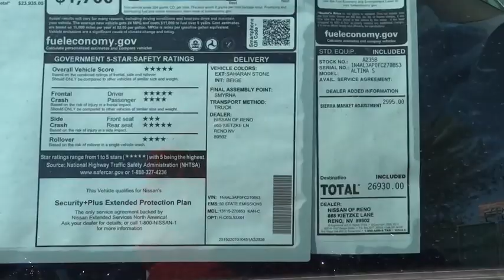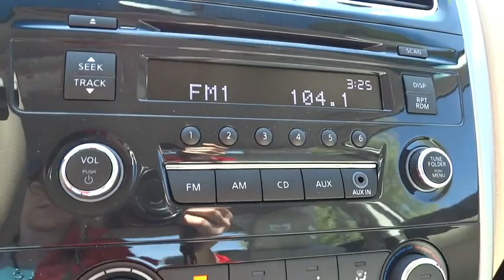2015 Nissan Altima Reno, Carson City, Northern Nevada, Roseville, Folsom, NV A2358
2015 Nissan Altima